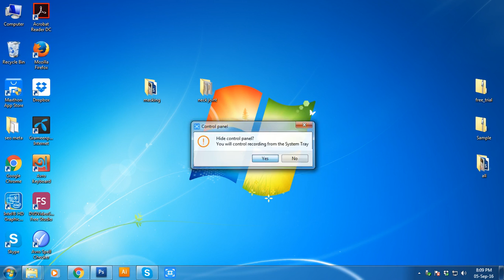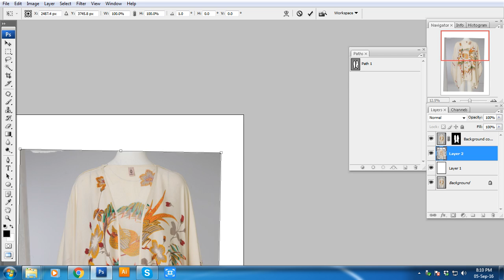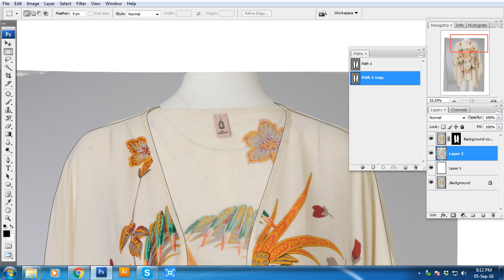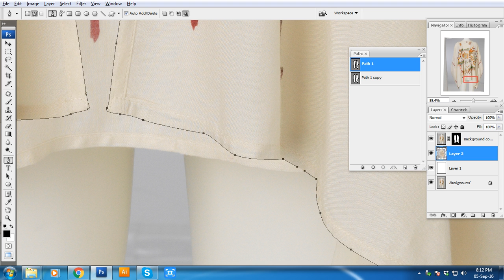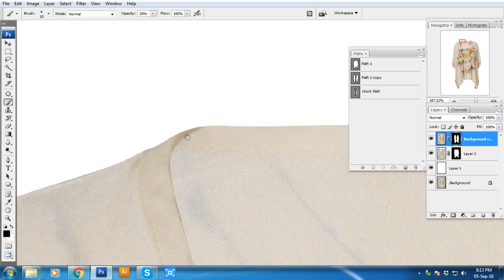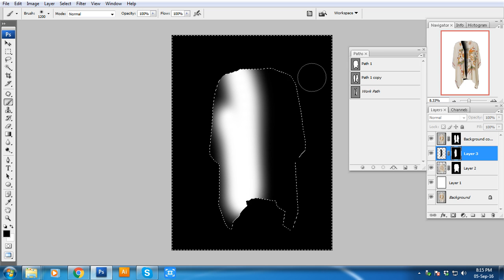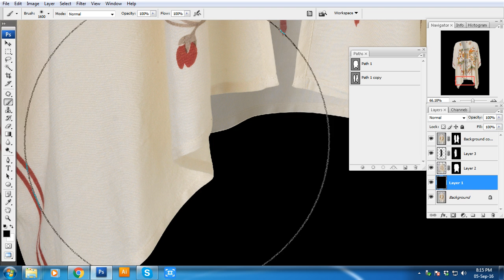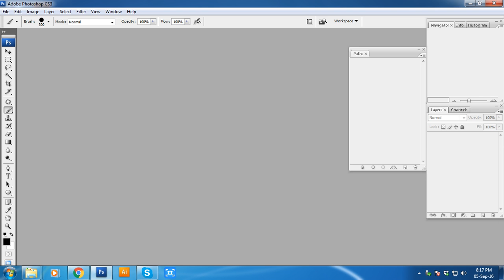Neck joint of Photoshop tutorial,Photoshop neck joint tutorial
Image clipping camp is the best committed and acclaimed name while online Graphic solution of best genre and best neck joint
assignments forth through the absolute entity.

Imageclippingcamp.com provides quite able image editting casework and accustomed meets your neck joint requirements with
professionally done that should be accustomed in anxiously approach